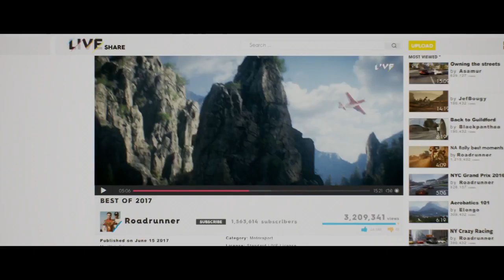The Crew 2 E3 2017 Cinematic Announcement Trailer Ubisoft US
ROAD TO E3 2017!

TastyPatch's Q&A

1. Recording Software: nVidia Shadowplay

2. Systems I play on: PS4, WiiU, PC

3. Editing software: Premiere CC, After Effects CC,
Photoshop CC, Illustrator CC

4. Gaming accounts: While TastyPatchGames is a recent
username I've adopted, my main account has always been
"FALCON9GXGC." Of course I'm active now on TastyPatchGames,
feel free to add me on: Steam, Origin, PSN via Falcon9gxgc

5. PC Specifications -

Case: Fractal Design Arc Midi R2

PSU: SeaSonic SS-1050XP3 1050W 80 PLUS PLATINUM Certified

GPU: NVIDIA SLI Superclocked EVGA GeFORCE GTX Titans (2013)

Motherboard: ASUS P8Z68-V GEN3

Processor: Intel Core i5 - 2500K

Audio: Logitech Z623 200W 2.1 Spkr System / Logitech
Wireless Gaming Headset G930

Keyboard: Ducky Shine 6 Year of the Monkey MXCherry Blues

Mouse: Logitech G9x

Monitor: Dell UltraSharp U2713HM